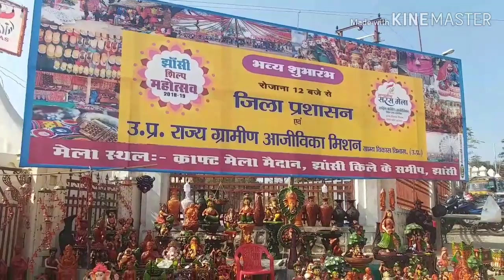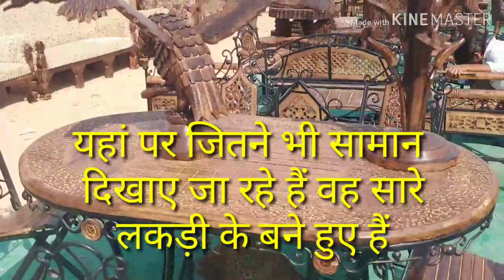बुंदेलखंड झांसी का सुपरहिट मेला महोत्सव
यह झांसी का सबसे सुपरहिट महोत्सव है जहां पर बहुत दूर-दूर से मेले वाले दुकानदार लोग आते हैं यह मेला झांसी की रानी का किले के जस्ट सामने लगता है यहां पर बहुत ही अच्छी-अच्छी चीजें बिकने के लिए आती है यदि आप नजदीकी हो तो एक बार इस मेले को जरूर विजिट करें यह मेला दिसंबर महीने के 15 तारीख के आसपास शुरू हो जाता है और जनवरी 15 तारीख तक लगभग लगा रहता है